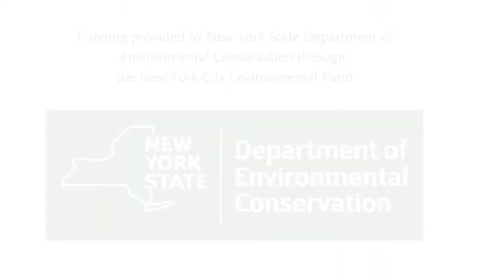The World of Birds Ep. 3: Beaks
Our third episode is all about beaks! One of the most important parts of a bird's anatomy, beaks have been shaped by millions of years of evolution to allow our feathers friends to efficiently capture and process food in their habitat. We can learn a lot about a bird and its habitat just by looking at its beak, from insect-eaters to filter feeders!

Funding for this series is provided by New York State Department of Environmental Conservation through the New York City Environmental Fund.